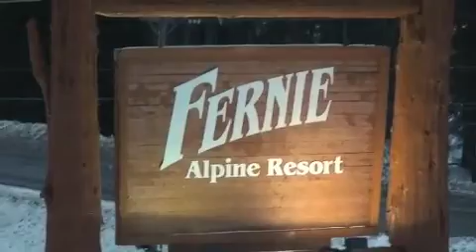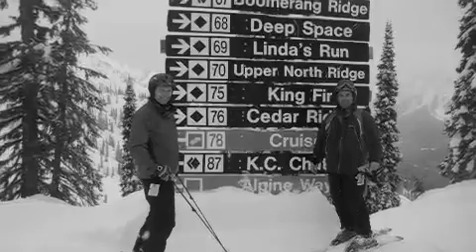Castle & Fernie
Day 1 and 2 of the Alberta ski trip